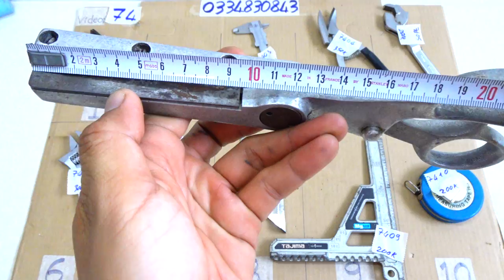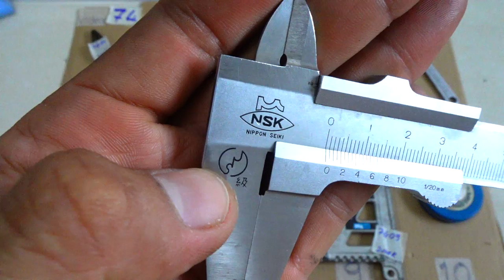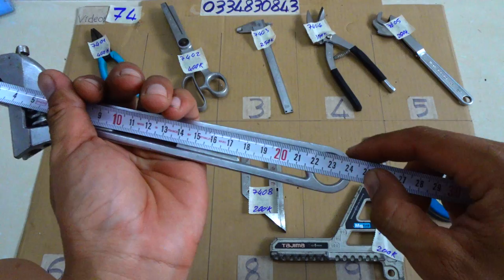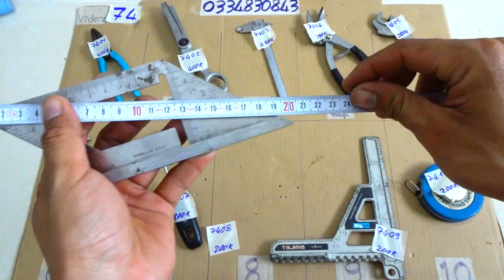VIDEO 74 mỏ lếch super 🇯🇵 kéo mỹ kềm cod fujiya kéo cắt tôn thước kẹp nhật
Các món đã bán cập nhật tại đây:

7401. ĐÃ BÁN
7402. ĐÃ BÁN
7403. ĐÃ BÁN
7404. ĐÃ BÁN
7405. ĐÃ BÁN
7406
7407
7408. ĐÃ BÁN
7409. ĐÃ BÁN
7410. ĐÃ BÁN